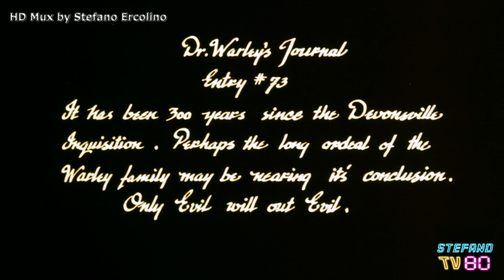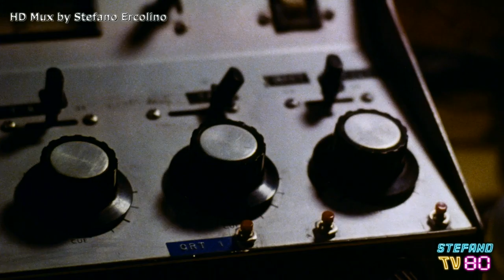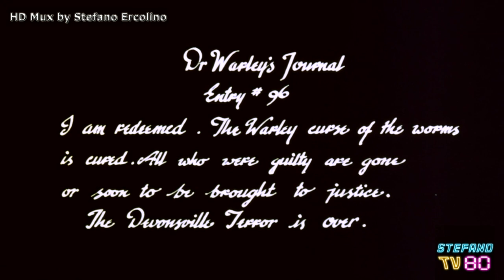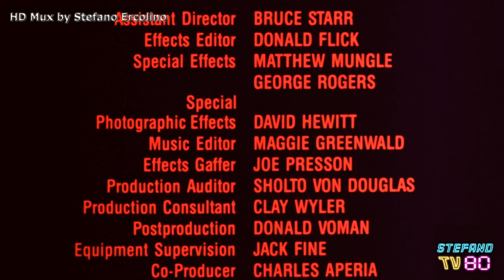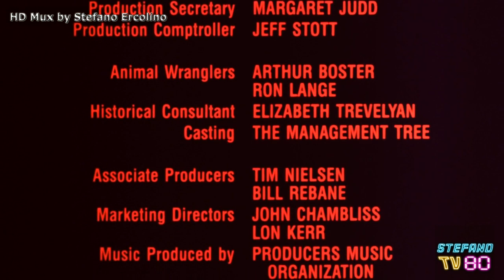IL TERRORE DI DEVONSVILLE (1983) Film Completo HD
Una bella ragazza va ad insegnare in una scuola a Devonsville, nel Massachusetts, ignara che la città è sotto l'incubo di una maledizione, lanciata da una strega che fu bruciata viva in quel luogo 300 anni prima.